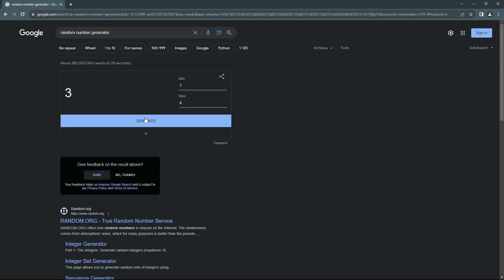Official Hardcore Server - World of Warcraft Classic - Human Warlock 1-4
Quick Lunch Break Episode to start our Hardcore Journey

Very little experience with a Warlock, should be fun!